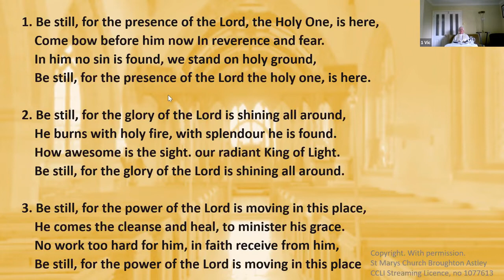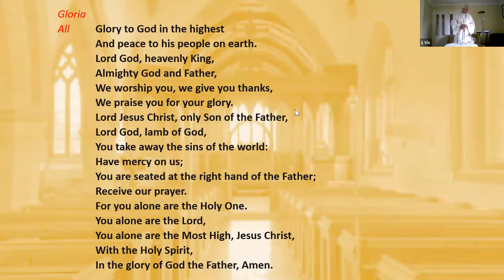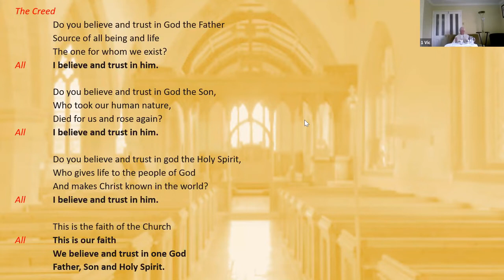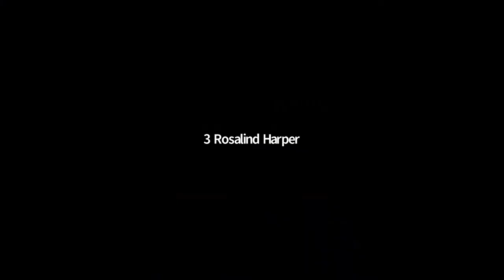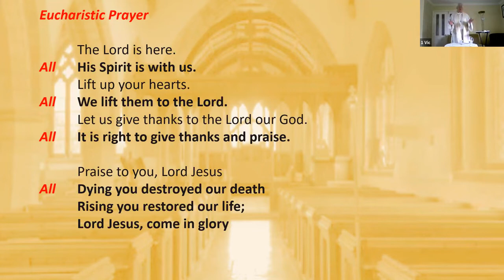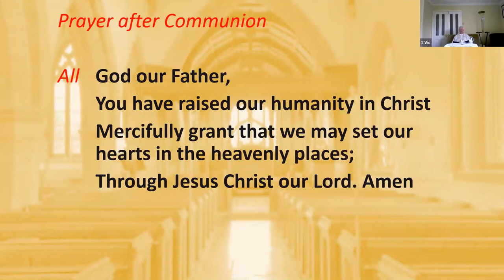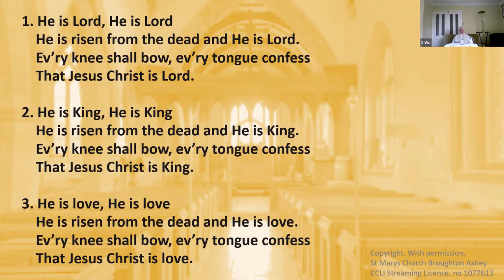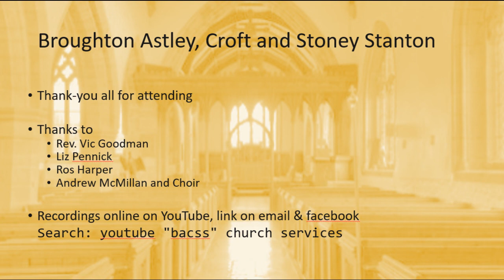BACSS Churches Online Service 24 May 2020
Led by Rev. Vic Goodman
Hymns Copyright. With permission.
St Marys Church Broughton Astley